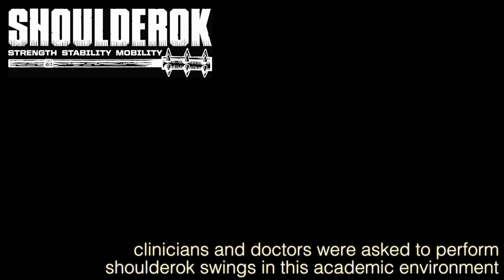Presenting Shoulderok to Clinical Audience | Shoulder Health & Rehabilitation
Presenting shoulderok to clinical audience during a seminar at the University of Portland